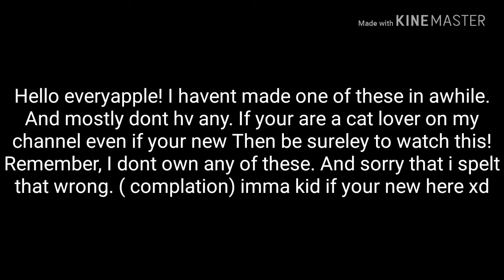Kitten mewing complation 01:20 Minute video For kitten lovers on my channel!